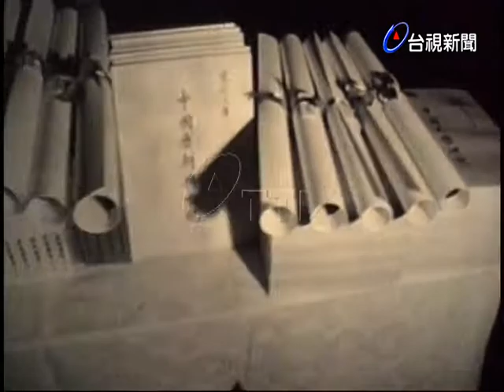57年度嘉新優良著作獎頒獎典禮王雲五主持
(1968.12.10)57年度嘉新優良著作獎的選拔已全部出爐了，在今天舉行頒獎典禮，由嘉新水泥創立的慈善機構理事長王雲五主持，並且舉行餐會.王雲五理事長勉勵所有得獎人，今後繼續努力創作出更多的優良作品.